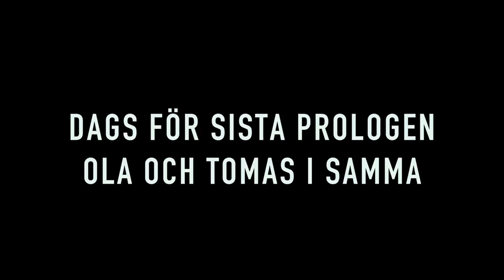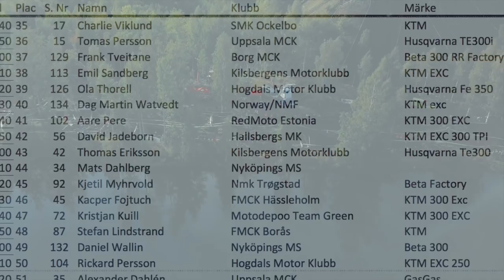CLUB MXStar - Battle Of Vikings Prologer | 2018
Häng med Tomas & Ola genom 2 tuffa prologer som tar ut sin rätt! Sjukt bra jobbat grabbar. I denna video blir det en hel del svett, puls och skratt. Sjukt kul samarbete med dessa 2 herrar. Så fantastiskt kul alla ni som kommer fram och berömmer mina videos. Jag blir lika glad varje gång! Nu laddar vi inför den stora tävlingen som kommer hålla på i 4 timmar. Kommer bli spännande och höra hur dessa 2 mår efter allt slit i morgondagens tävlande.

Lycka till alla ni som kör!